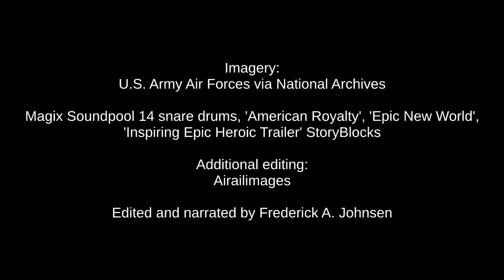B-17 Memphis Belle 8th Air Force Outtakes Part 5B with Spitfire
Here's another batch of candid color movie clips made during the filming of the World War II documentary about the B-17F Memphis Belle. If some events have been seen elsewhere, that is probably due to the large number of Bell and Howell 16-millimeter movie cameras used by professionals, and given to some airmen, to document the world of Eighth Air Force Flying Fortress crews in 1943.
 An Army Air Forces officer holds a BBC microphone as he interviews the crew.
 It's great to see an RAF Spitfire pull up alongside the Belle. Later, watch bomb handlers move ordnance from an open-air bomb dump to the flightline.
 That pup in the nose of the Memphis Belle is Stuka, a scottish terrier acquired by crewmember Jim Verinis in London. Stuka made the trip back to the U.S. with the crew.
 When visitors come calling on the Memphis Belle and her crew, strategic bombardment leaders Ira Eaker and Carl Spaatz can be seen on camera. Looks like King George VI paid another visit, exiting from a B-17 with a North-Africa style yellow surround to the U.S. star insignia.
 Details of the whirlwind publicity surrounding the Memphis Belle were researched and compiled by Harry Friedman and Graham Simons in the monumental book: "Memphis Belle -- Dispelling the Myths".
We know how it is. But your subscription helps us as we endeavor to put our content in front of an ever larger audience. It only takes a moment, and it helps us a lot as we near the threshold of 100,000 subscribers. Thanks.